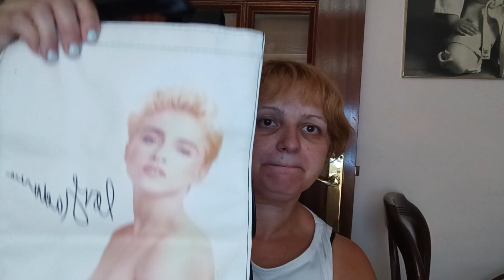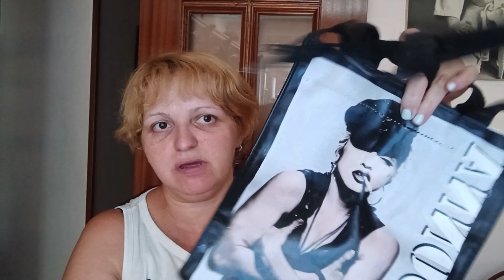Mis Bolsos petición de un suscriptor 😘🥰😍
a petición de un suscriptor aquí os dejo este vídeo de mis bolsos, espero que os gusten!!! 🥰😍😘